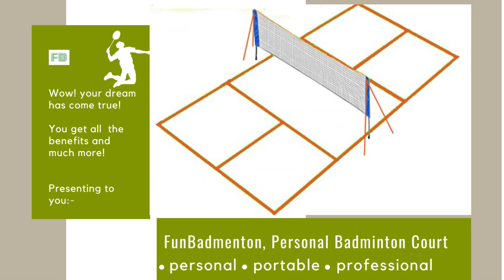Full badminton match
This Doubles Outdoor Badminton match was organized at New Delhi. You will see badminton rallies and trick shots on the Fun badminton court, one needs to have quality racket so you can move quickly. outdoor badminton tournament. For a beginner badminton player, it will be difficult to play like this but with continuous practice one will definitely play badminton like this. Here you see amazing badminton match highlights.

We have worked hard to make this channel and would be sad to lose it for something so trivial. Thanks for understanding.

We use yonex badminton racquet with badminton grip, yonex shuttlecock, in fun badminton court, with fun badmenton net, following  all badminton rules

OUR ONLINE STORES AND SERVICES